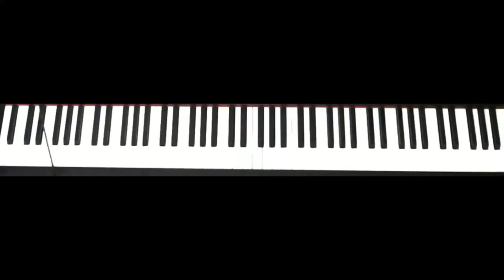Elton John - I've seen the saucers (Piano Solo)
Lyrics by Bernie Taupin
Album: Caribou (1974)